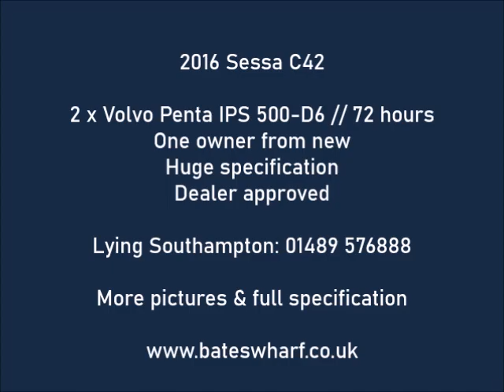2016 LUXURY SESSA MARINE C42 FOR SALE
The Sessa C42 will impress & reflect your boating needs with an innovative & versatile product that will satisfy all of your boating desires. With panoramic views & sunroof, comfortable living arrangements & lots of gadgets! One owner from new used on the Irish sea. Immaculate condition with full service history. Dealer approved.